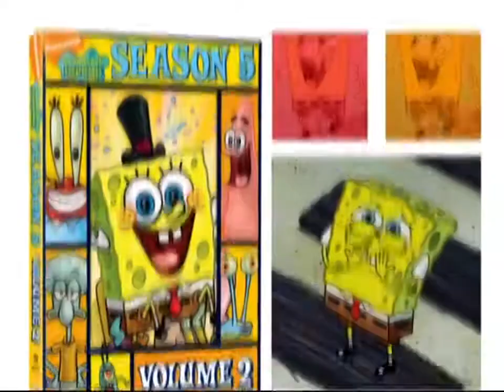Spongebob Squarepants "So many DVDs" promotional video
I am aware that someone else has already uploaded this, however, this one is in 59.94fps while the other is in 29.97fps.